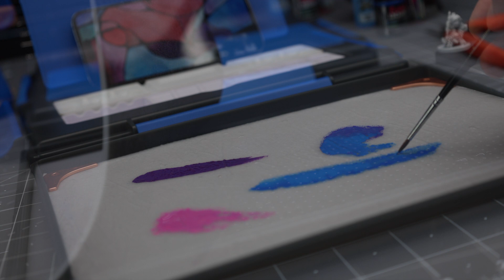The Best Wet Palette for Painting Miniatures Returns w/ New Sizes, Enhancements and Next-Gen Refills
We are proud to introduce two new sizes of the Exemplar Wet Palette, the Exemplar GO and the Exemplar MEGA to cater to the needs of even more artists and hobbyists. These new sizes come with the same amazing features that have made the Exemplar the best wet palette for miniature painters along with some improvements to the full line!